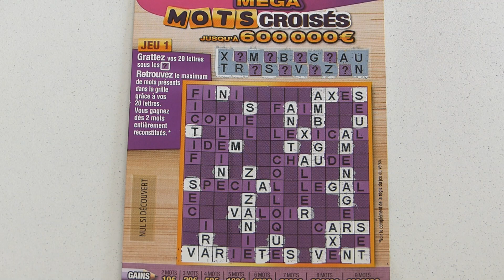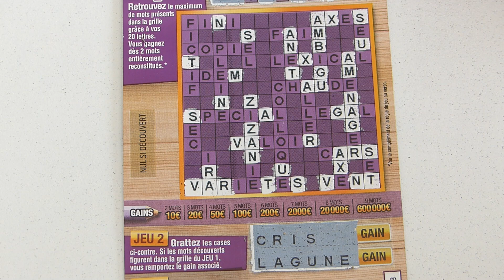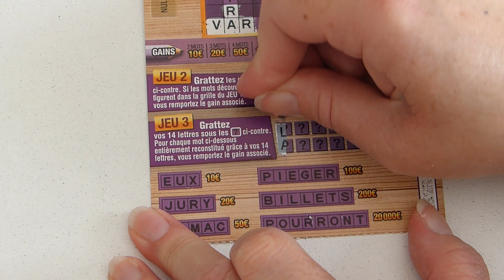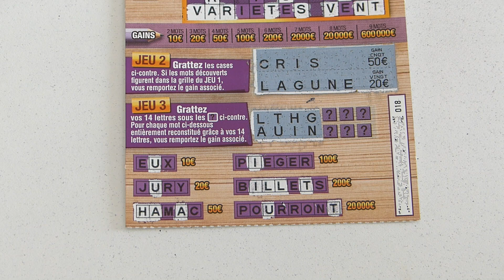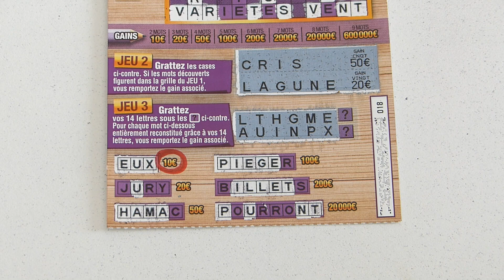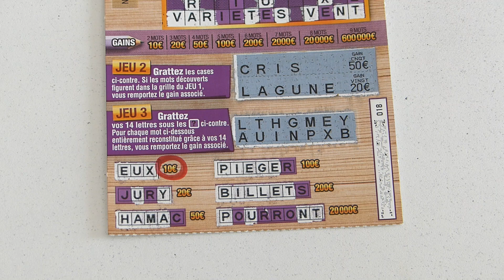grattage fdj Session spéciale dédicace avec un Méga Mots Croisés.